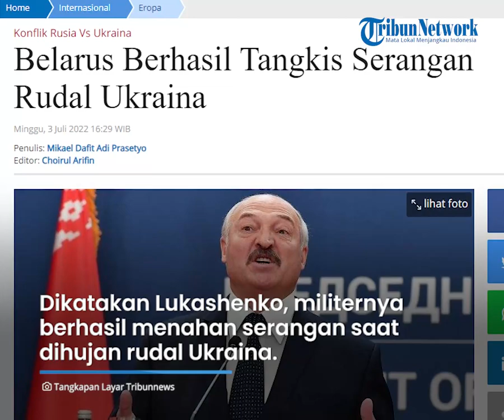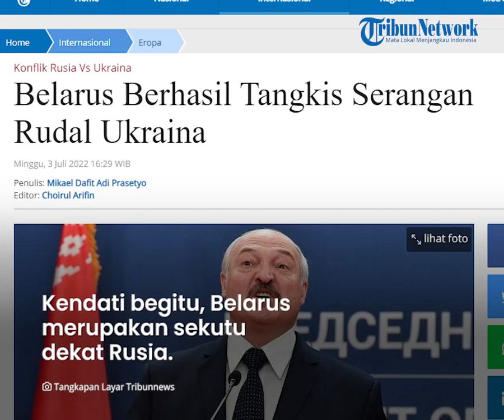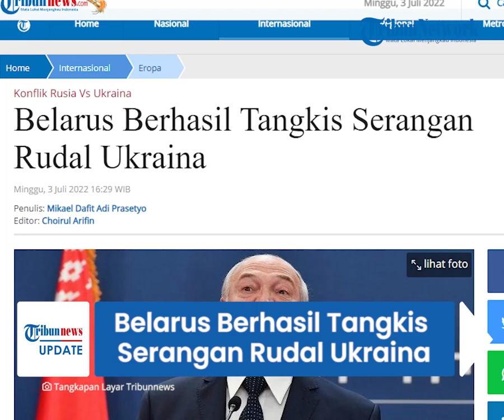Dihujani Rudal Ukraina, Belarus Berhasil Tangkis Serangan yang Nyaris Hantam Fasilitas Militernya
TRIBUN-VIDEO.COM - Belarus dikabarkan berhasil menangkis gempuran rudal dari arah Ukraina pada beberapa waktu lalu.

Serangan Ukraina itu berhasil ditahan saat nyaris menghantam fasilitas militer Belarus.

Dikutip dari Tribunnews.com, hal itu diungkapkan oleh Presiden Belarus, Alexander Lukashenko.

Ia mengatakan Ukraina telah memperovokasi negaranya.

Tepat pada tiga hari lalu ada upaya Ukraina menyerang fasilitas militer yang berlokasi di wilayah Belarus.

Serangan rudal itu dari arah Ukraina.

"Mereka memprovokasi kami. Saya harus memberi tahu Anda, tiga hari lalu, mungkin sedikit lebih lama, upaya untuk menyerang fasilitas militer di wilayah Belarus dilakukan dari wilayah Ukraina," kata Lukashenko.

Dikatakan Lukashenko, militernya berhasil menahan serangan saat dihujan rudal Ukraina.

Senjata yang menangkis serangan itu berupa sistem antipesawat Pantsir.

"Tapi, syukurlah, sistem antipesawat Pantsir berhasil menahan semua rudal yang diluncurkan oleh angkatan bersenjata Ukraina." imbuhnya.

Terkait operasi militer khusus Rusia, orang nomor satu di Belarus itu menekankan tidak ada pasukannya yang ikut campur konflik kedua negara itu.

Kendati begitu, Belarus merupakan sekutu dekat Rusia.

Bahkan, Belarus mengizinkan Moskwa menggunakan wilayah Belarus untuk mengirim pasukan ke Ukraina pada 24 Februari lalu.

(Tribun-Video.com/ Tribunnews.com)

Artikel ini telah tayang di Tribunnews.com dengan judul Belarus Berhasil Tangkis Serangan Rudal Ukraina,
Penulis: Mikael Dafit Adi Prasetyo